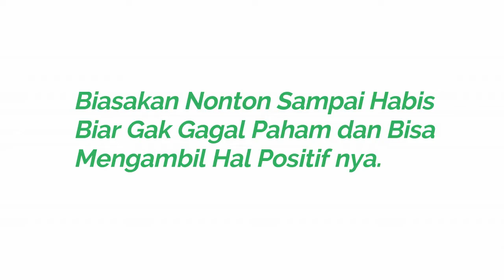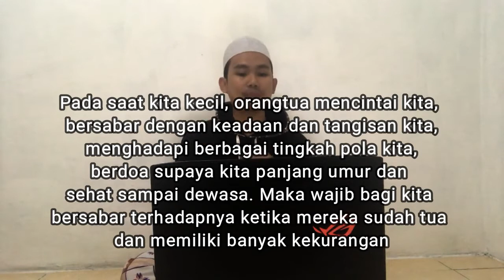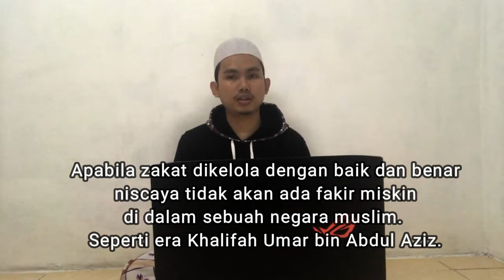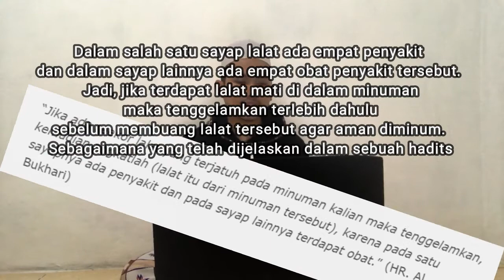20 Wasiat Habib Salim Assyatiri Saat Ceramah di Indonesia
Assalamualaikum, Saya Bukan Ustadz, Santri ,  Tapi Saya Cinta Ulama :).

Pada Video kali ini membahas tentang 20 wasiat penting ulama besar Tareem Al-Habib Salim bin Abdullah bin Umar Asy-Syathiri
Hallo teman teman semua terimakasih sudah berkunjung di channel Ziky Tri Maulana janganlupa klik Subscribe dan tombol lonceng nya juga ya guys agar jika ada video update terbaru, kalian di kasih notifikasi sama youtube.